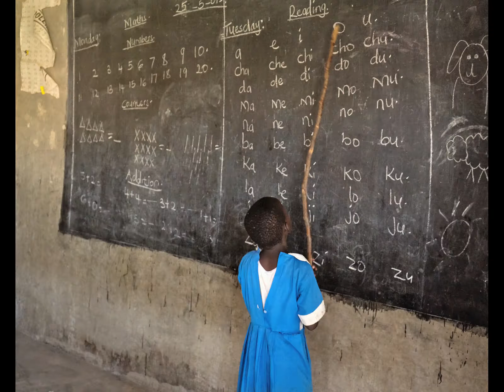2015 trip to Kenya to work with schools in the slum areas of Nakuru with Derby Rams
A video compilation of photos from one of the schools we worked with. The Derby Rams team taught in classrooms, donating lots of educational materials, clothes and toys. They also built classrooms at a new site.